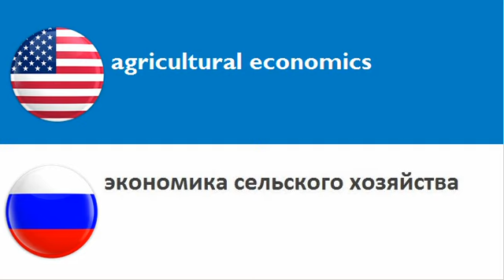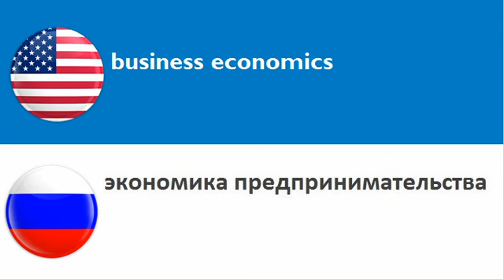LEARN RUSSIAN WORDS = THEME = economy